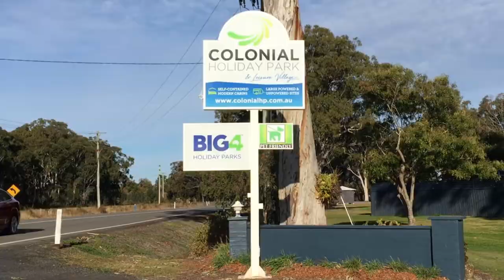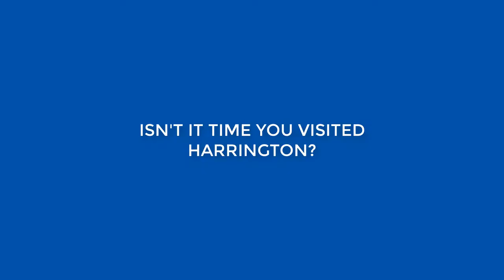Things to See and Do in Harrington, NSW | Local Knowledge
This sleepy northern NSW coastal town is one of our best-kept secrets. Let the locals explain why it's such a great place to holiday throughout the year.